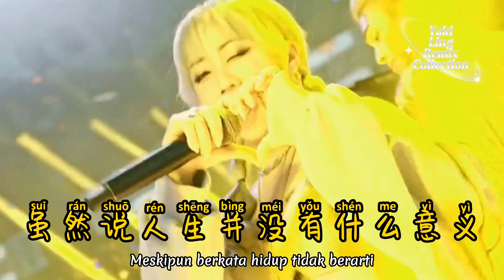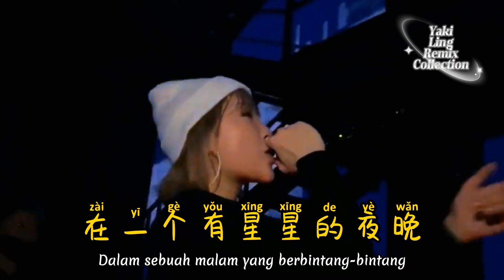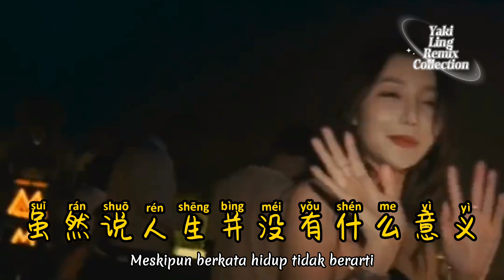五条人 - 阿珍爱上了阿强 - (DjGk小明 FunkyHouse Rmx 2023 老鼠MM版) A Zhen Ai Shang Le A Qiang